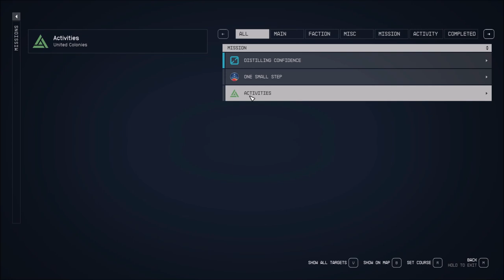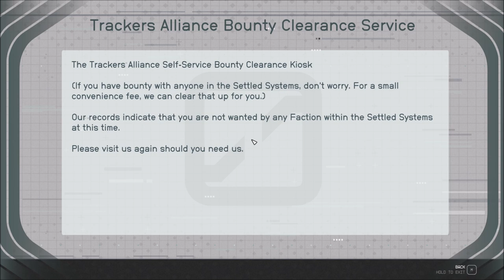Let's Play Starfield (Blind), Part 14: Va'Ruun Victims & Forbidden Freestar Rep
(Part 1 of 4) In this fine episode, we just barely begin our exploration of New Atlantis. We meet some survivors of a Va'Ruun attack, namely: Helena Chambers, who is complete Karen and doesn't follow evacuation procedures; Lead Researcher Ricardo Bosch, who apparently saved the day; and Bobby Katz, who doesn't know his parents died in the attack. We also meet Representative Evans Chisolm of the Freestar Collective, who is having trouble getting security to let him inside the city.